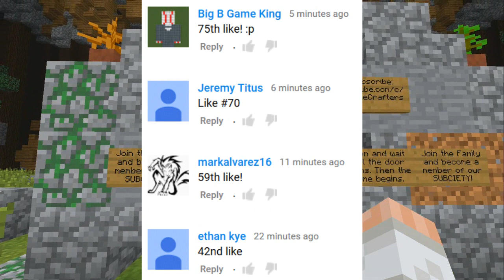Minecraft Xbox / PS3 / Wii U Hide And Seek - "Cliffhanger"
Minecraft Xbox Hide And Seek with a new map called "Cliffhanger" If you want to see more Minecraft PS3, PS4, PSVita, Xbox 360, Xbox One Hide And Seek Videos let me know!
SMACK THE 'LIKE' button to WIN!